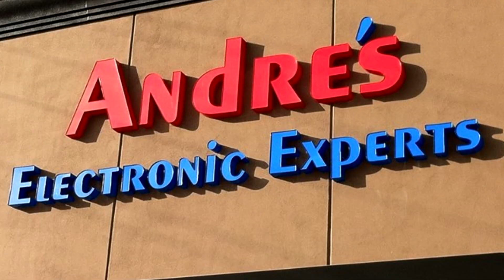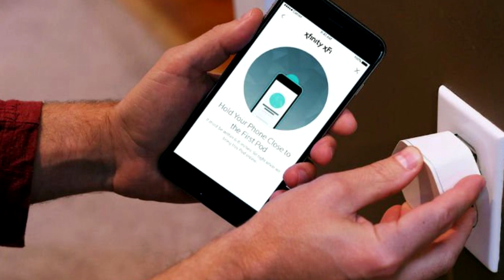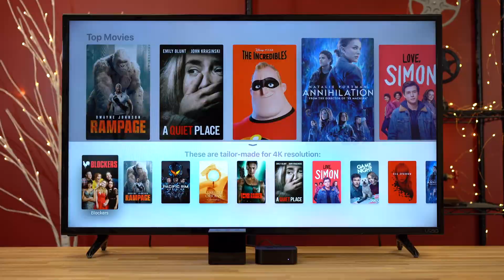Tech Talk at Andre's Electronics: Hello Okanagan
The crew of Hello Okanagan visited Andre's to discuss the new world of digital transformation. A new way of life is upon us, for our home and work spaces that have drastically changed. Follow their conversations regarding new requirements for Wi-Fi, internet boosting, smart TV's, streaming services, home gadgets and mobile devices.